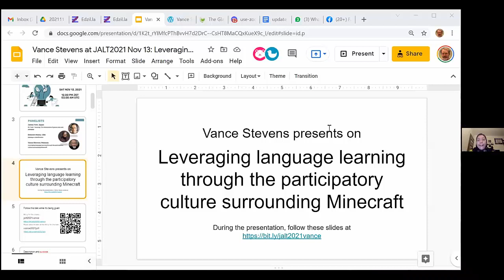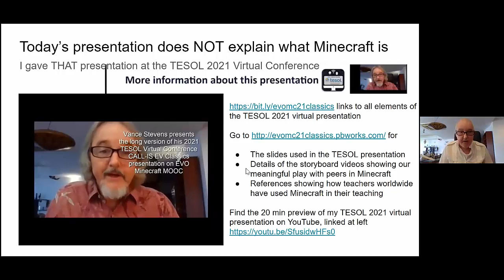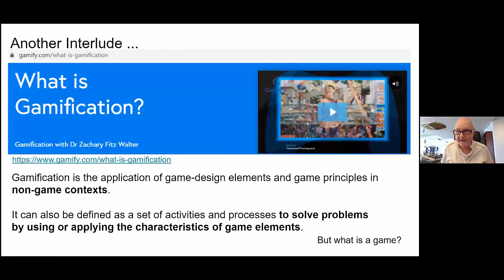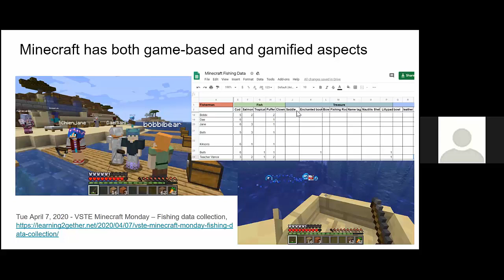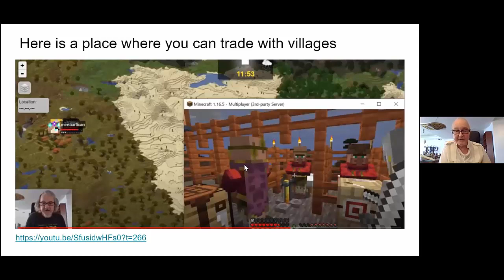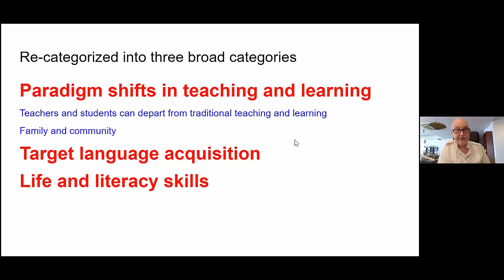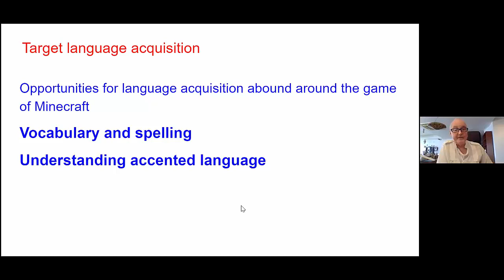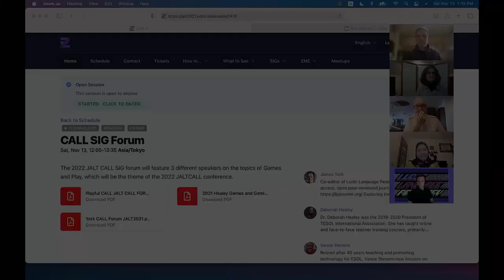Vance Stevens on Language Learning in Minecraft at the 2021 JALTCALL SIG Forum on Games and Play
Leveraging language learning through the participatory culture surrounding Minecraft

My focus here is on Minecraft and helping teachers to understand the participatory culture surrounding such games and how they can use this to leverage their students' learning of the target language. Over the years the EVO Minecraft MOOC community has accumulated considerable anecdotal and some quantitative data regarding their students’ acquisition of target language occurring both in and around this challenging and enjoyable game. However, to be effective in a student-teacher dynamic, teachers have to experience for themselves the many nuances of the game as they strive to communicate to others their discoveries, as students tend to do during and after game play through a target language which, in many cross-cultural contexts, tends to be English. EVO Minecraft MOOC was conceived as an environment to foster discovery learning among teachers learning the game, and by extrapolation with their students, via critical thinking, and problem solving through meaningful play.

Minecraft tends to be highly gamified (in the sense that certain aspects are designed to hold people in the game and allow them to gain increasing powers as they master lower level accomplishments), but it also has great potential as a game-based platform for teaching and modeling content concepts in numerous disciplines, and I would want to elaborate on this a bit.

I have a number of presentations and publications on this topic, all available online, which I have created over the past 7 years of EVO Minecraft MOOC, mostly listed